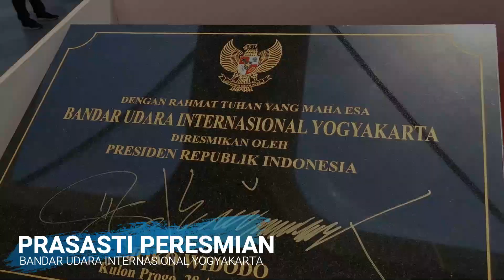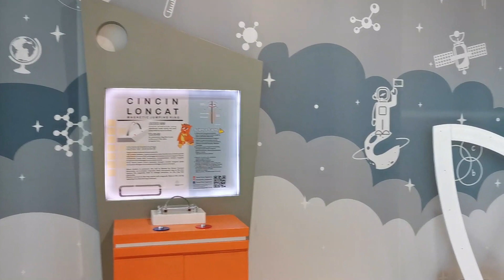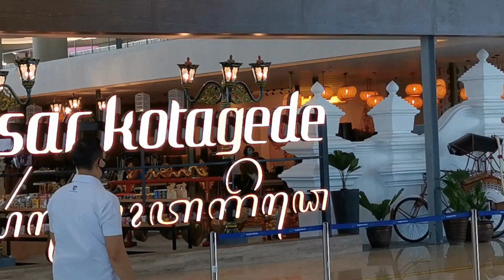Peresmian Bandara Kulon Progo | Kemegahan New Yogyakarta International Airport | YIA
Bandara Kulon Progo/New Yogyakarta International Airport (NYIA) (YIA)

Bandara tersebut melayani penerbangan Internasional yang dialihkan dari Bandara Internasional Adisutjipto.
Bandara dengan landasan pacu 3,25 KM sanggup didarati AirBus 380
Bandara dengan ultimate 7 Garbarata dan menjadi Airport City Tahun 2021
Bandara akan memajukan pembangunan Kulonprogo, Yogyakarta dan Indonesia

credit sound : Donk Gedank